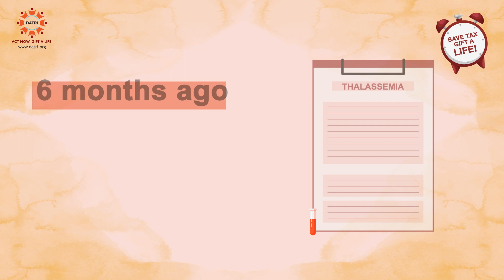Your Donation Can Save Tax and also Gift Lives | Donate Now | DATRI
1.5 years old Jia is diagnosed with thalassemia. Their parents only hope rest on finding a matching blood stem cell donor for Jia. Rs.1800 is to cost to register a donor with DATRI. Your contribution can help us to find a matching blood stem cell donor for patients like Jia.

Your donation is eligible for 50% tax exemption under Section 80G of Income Tax Act